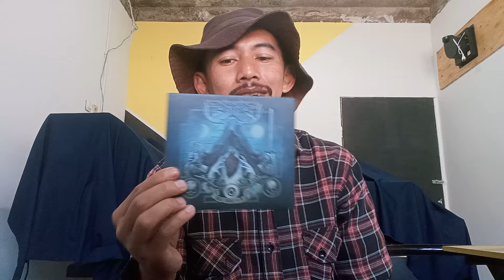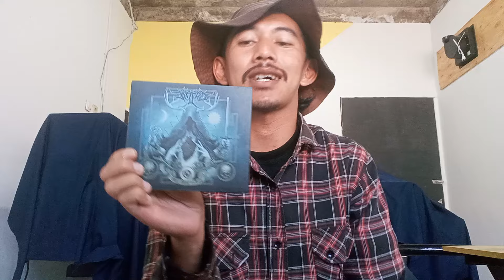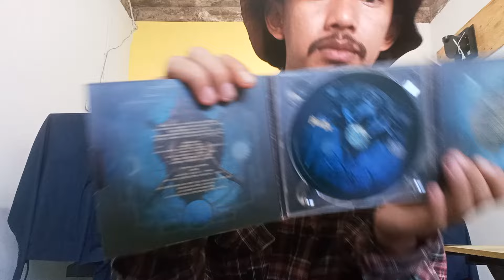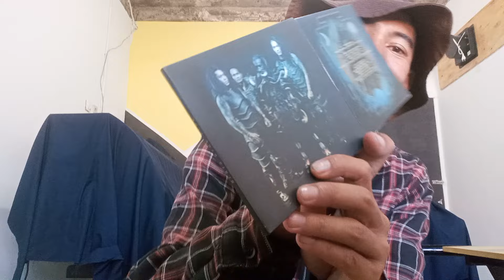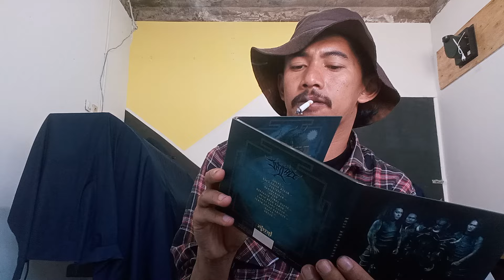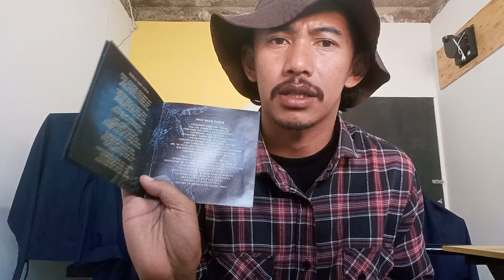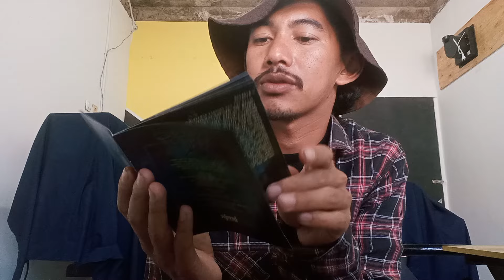NGERIviews EPS 20 : DAJJAL, menyajikan Ke-Brutal-an yg Melodius lewat 'Human Dark Side'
selamat menyaksikan kegiatan NGERIviews ini...
maaf bila bahasan yang urang sajikan sangat singkat, kurang jelas dan tidak meyeluruh. Meskipun demikian semoga bisa memberikan informasi yang berguna untuk kalian, para metalhead, penikmat musik dimanapun kalian berada.

terima kasih